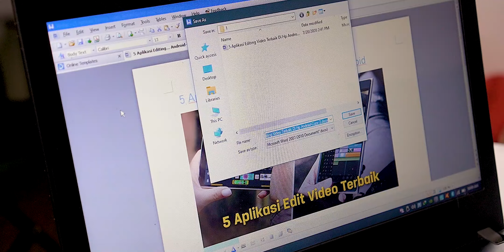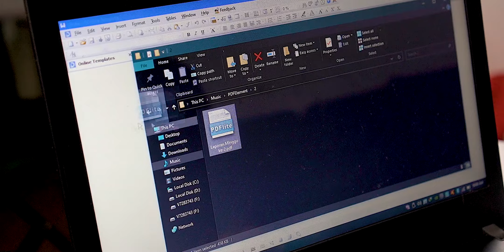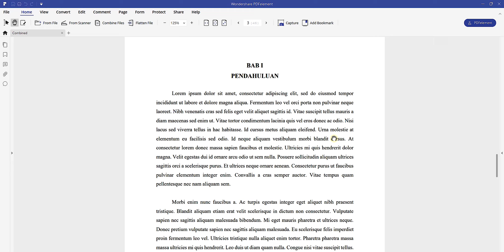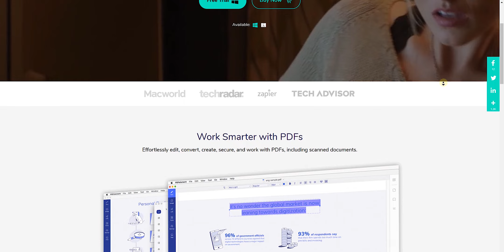5 Trik File PDF Yang Mungkin Belum Kamu Ketahui ft. PDFelement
Di video kali ini saya akan menunjukan 5 Trik PDF yang mungkin belum kamu ketahui.
Mulai dari convert PDF, edit PDF, combine / menggabungkan PDF, ngasih note, dan memprotect atau ngasih password pada PDF.
Video kali ini saya berkolaborasi dengan PDFelement, yaitu sebuah software yang sangat powerfull untuk kebutuhan PDF ataupun dokumen lainnya.